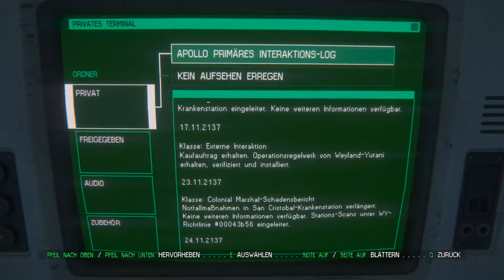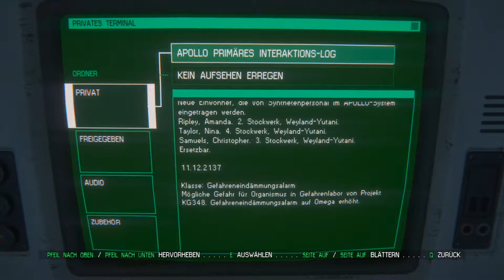Alien Isolation - Teil 35 - Auf dem Weg zum Reaktor - Let's Play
Let's Play von Alien – Isolation.
Es läuft die Linux-Version unter Mint 17.